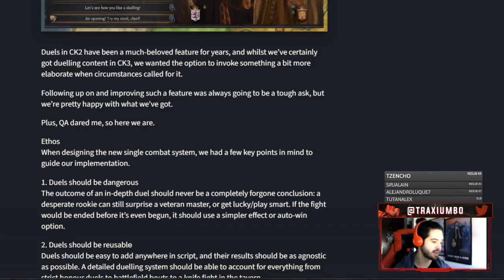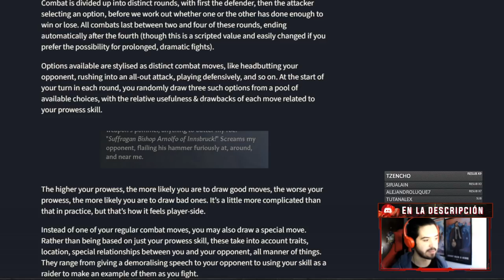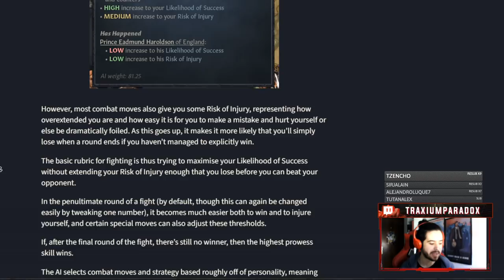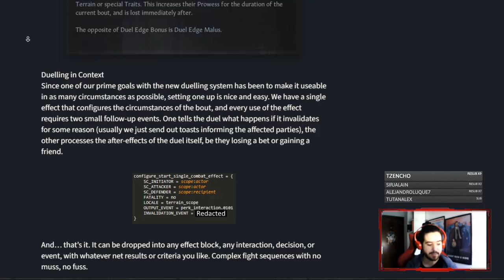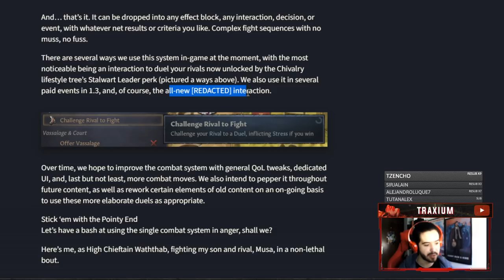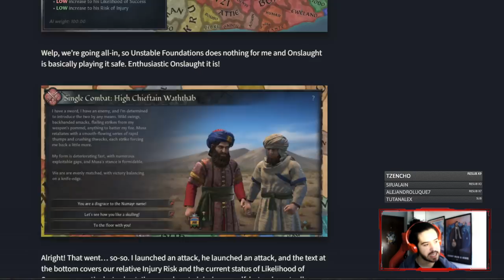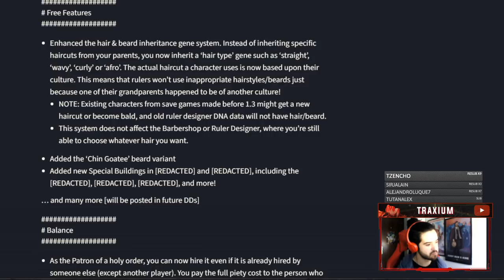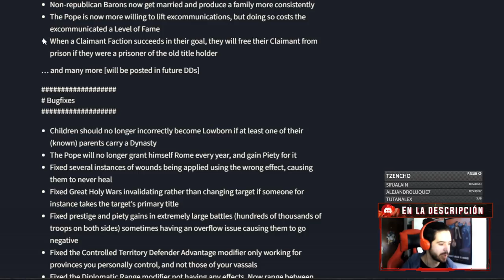A PARADOX SE LE VA LA CASTAÑA CON EL NUEVO SISTEMA DE DUELOS DE CK3 1.3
Europa Universalis IV: 2013
Stellaris: 2016
Hearts of Iron IV: 2016
Imperator Rome: 2019
Crusader Kings 3: 2020